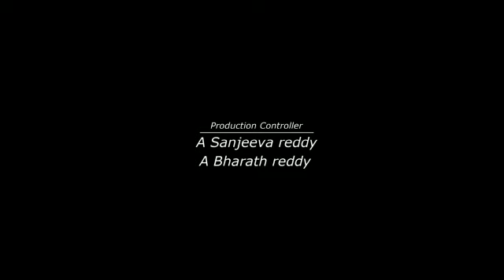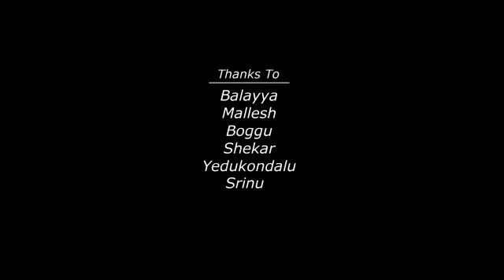A S REDDY LINGAMPALLY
A S REDDY  FARM HOUSE & DAIRY FARM